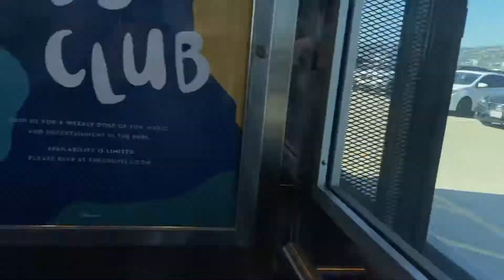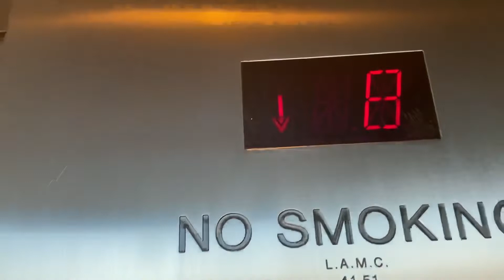2002 Schindler 700A Traction Scenic Elevators @ The Grove Parking Structure, Los Angeles, CA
These are the newest 700as I’ve rode but they could use better maintenance. While these run kind of bad and an indicator on one of the cars barely works, I still love these things a lot and don’t think they deserve a mod. As I’ve seen much worse

TECH SPECS
Brand: Schindler
Model: 700A
Fixtures/Call Buttons: MT VR
LED of buttons: Red
Chimes: G-Pitched Chime
Floor Passing Chime: F-Pitched 700A Chime
Indicator: Schindler’s EPCO (300A/700A style)
Voice: None
Drive: Traction
Speed: 300 FPM
# of floors served: 8
Year Installed: 2002